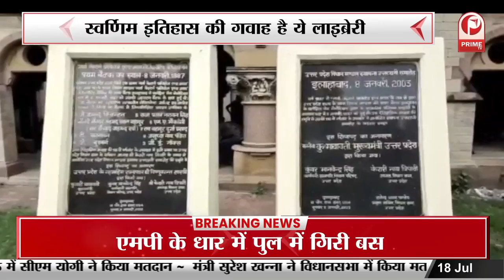यूपी का सबसे बड़ा पुस्तकालय | प्रयागराज की “राजकीय पब्लिक लाइब्रेरी” || Prime Tv